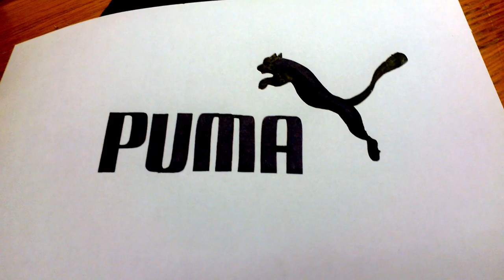Drawing/writing the PUMA Logo by hand with a Pilot Parallel Pen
Pilot Parallel Pens (all sizes)

〰 Wanna learn Calligraphy?! Sign up for my online course – The Ultimate Calligraphy Course (*free course preview available for your eyes to peep!)